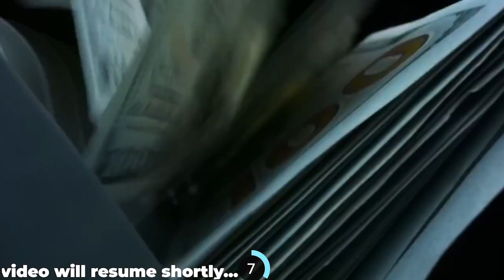When Korean Hulk Play With Their Baby *SO CUTE*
The Strongest Female Calisthenics Athlete in China *WOW*

Best Women Calisthenics Athletes in the World! 2021 *MUST WATCH*

Scaring People at The Gym With Calisthenics *NEW*

CALISTHENICS SETS & REPS MASTER - DEJAN STIPKE !!

Street Workout In Public - *Best Reactions*

STREET WORKOUT IMPOSSIBLE MOTIVATION 2020

Girls Reacting To Street Workout IN Public 2020

Streetworkout Army - Streetworkout Army is the #1 calisthenics channel to motivate, learn skills, and more to build muscle with bodyweight training! You can see the cool calisthenics life and learn all about the athletes to learn about the skills. We show to motivate you and how to learn the calisthenics sport. We post videos about calisthenics, trends, motivation, skills, moves, tips, and more to help you succeed in your calisthenics journey!